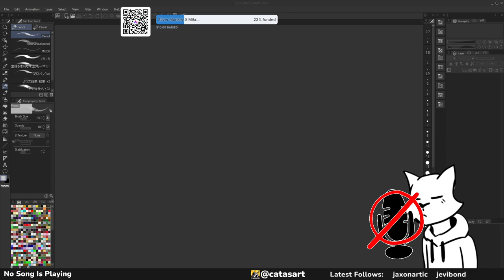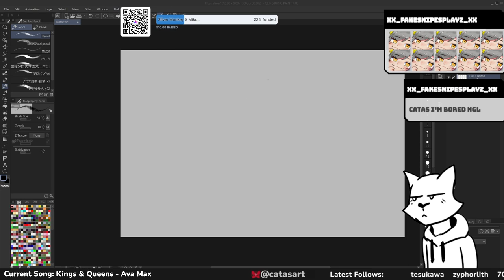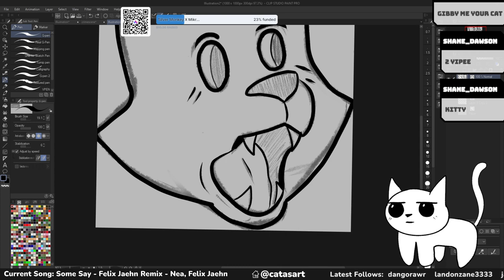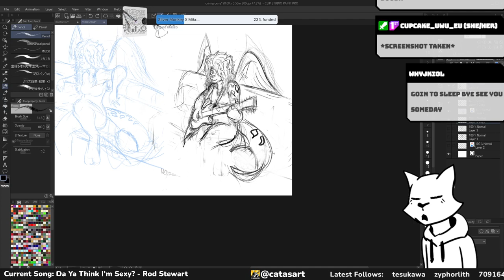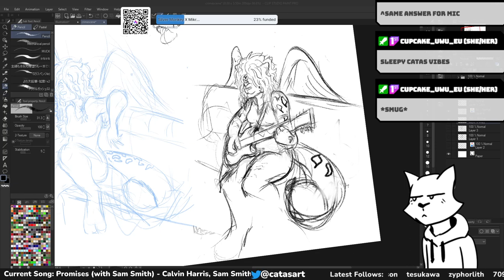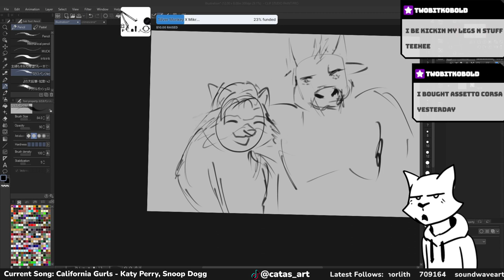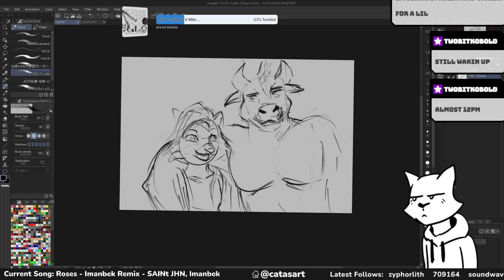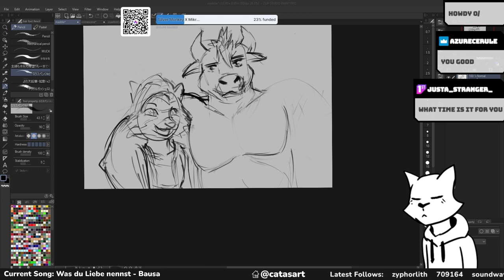VOD 22.06.23 unplanned random whatever art stream yhea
Live Stream music is muted for copyright reasons